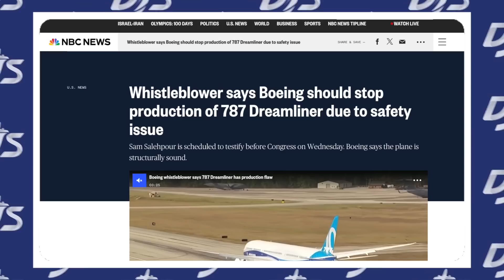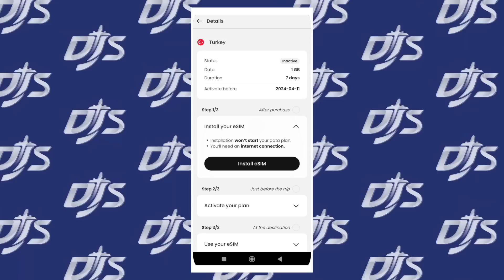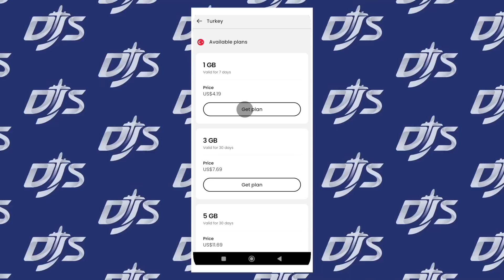Boeing 787 Production Must Stop?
For all your connection needs while travelling, buy, install, and activate your e-SIM with Saily by going

A whistleblower who worked as an engineer and alleged new problems with the Boeing 777 and 787 through production flaws has come out and called for all 787 production to stop. Additionally, he noted that through a new interview with NBC with time, these planes can fall out of the sky if the problems go unfixed. Let's explore.